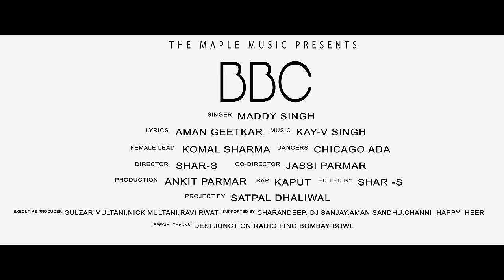BBC Maddy Singh | Kaput | KayV Singh | Latest Songs 2020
The Maple Music Presents  "BBC" by  Maddy Singh

Singer: Maddy Singh
Female Lead -Komal Sharma
Music: Kay-V Singh
Lyrics: Aman Geetkar
Director/Editor: Shar-s
Co Director: Jassi Parmar
Rap: Kaput
Production: Ankit Parmar
Dancers: Chicago Ada
Executive Producer: Gulzar Multani, Nick Multani, Ravi Rwat
Supported by: Charandeep , DJ Sanjay, Aman Sandhu, Channi, Happy Heer
Special Thank: Desi Junction Radio, Fino, Bombay Bowl

Project by : Satpal Dhaliwal

(This Song Is Subject To Copyright of The Maple Music)